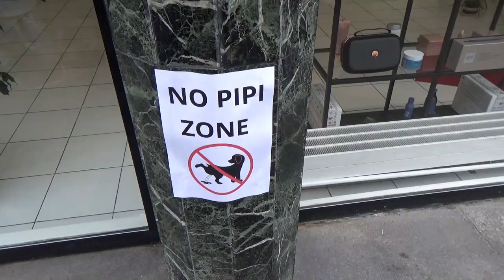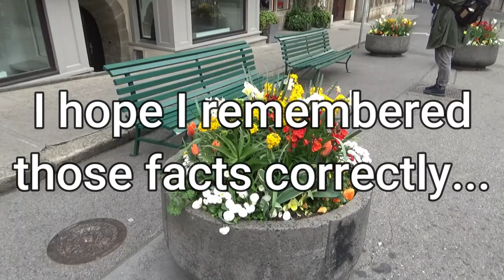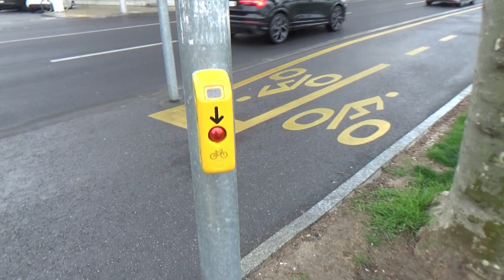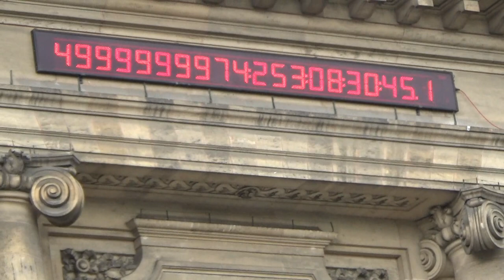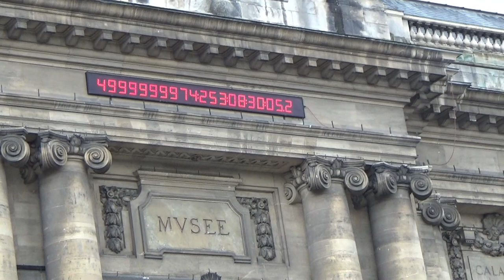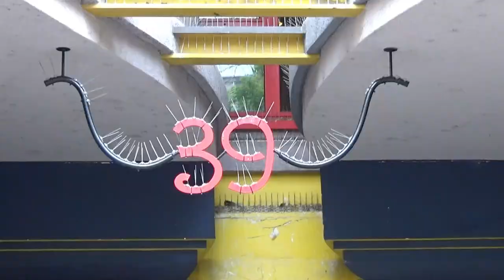Two folks exploring Switzerland on a budget // Geneva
0:00 - intro
0:27 - the beauty
1:39 - some facts and talking
5:39 - exploring
7:48 - it's a very positive vlog
9:05 - realizing we're poor
11:10 - reviewing chocolate
14:50 - a better chocolate review
20:43 - walking in Les Grottes
22:30 - overall opinion// conclusion